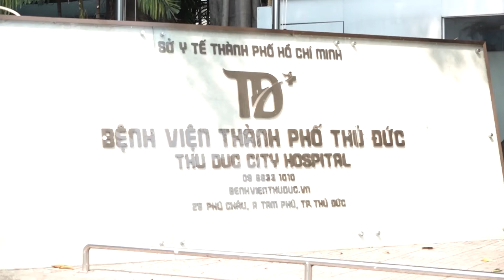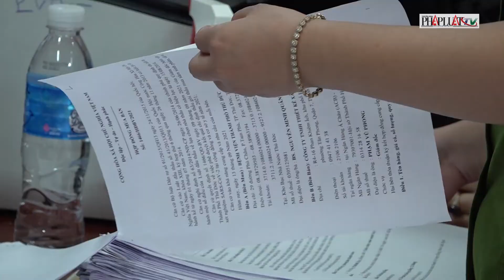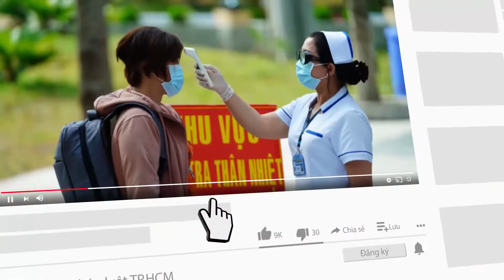Vụ kit test Việt Á: Bắt GĐ Công ty Nam Phong và khởi tố 1 người ở BV Thủ Đức - PLO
Công an TP.HCM xác định nhiều sai phạm liên quan đến một công ty và nhân viên Phòng Vật tư Bệnh viện Thủ Đức. Theo điều tra ban đầu, nữ nhân viên Bệnh viện Thủ Đức được “lót tay” gần một tỉ đồng trong thương vụ này.